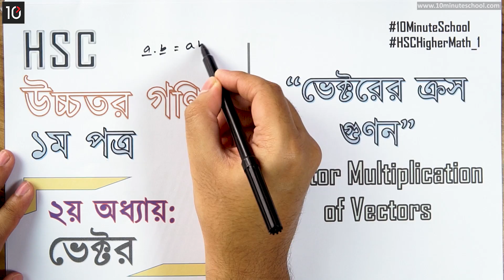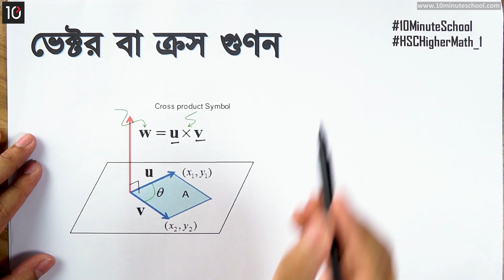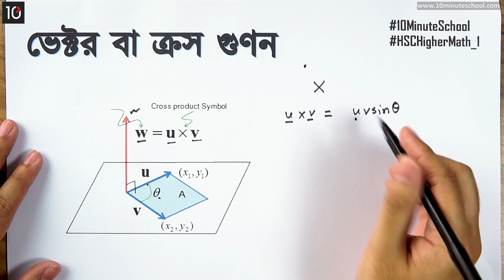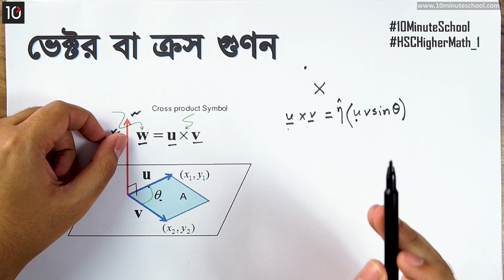০২.২২. অধ্যায় ২ : ভেক্টর - ভেক্টরের ক্রস গুণন (Vector Multiplication of Vectors)